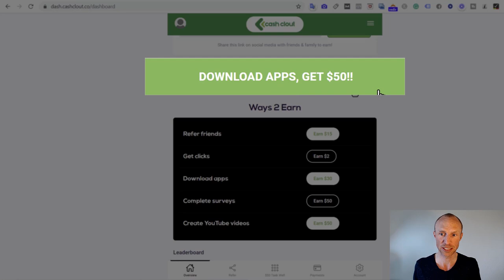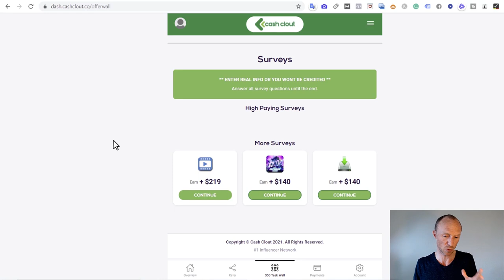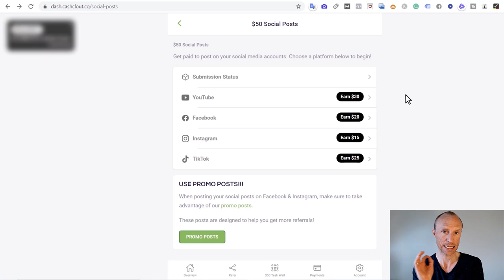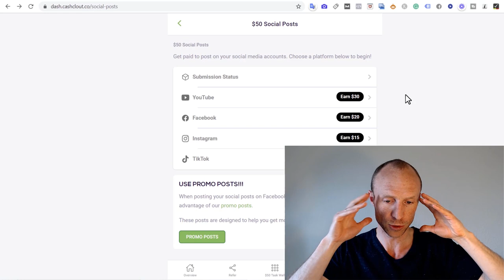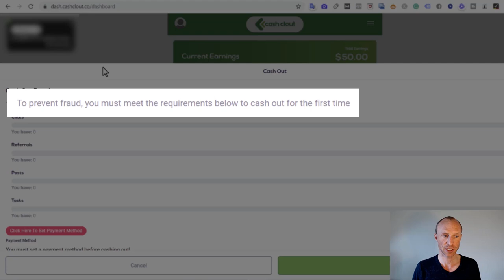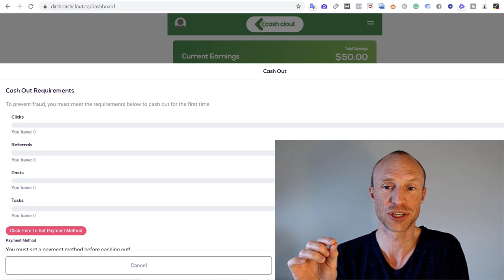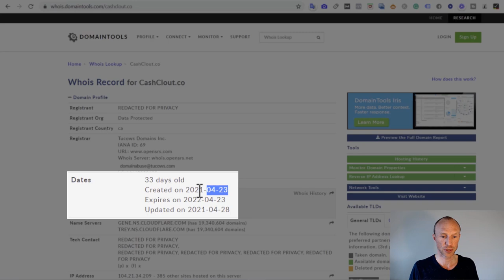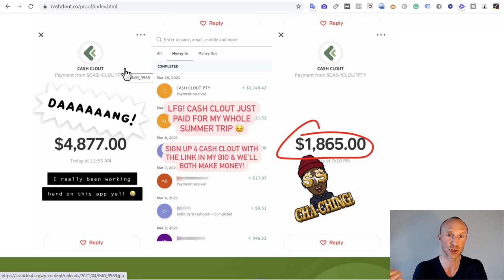Cash Clout Review – Really Big $$$ Easily? (Untold Details Revealed)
This Cash Clout review will give you an inside look and reveal the untold details you need to know before joining. See the best Get-Paid-To sites

Cash Clout claims you can make really big and easy money just by doing simple online tasks.

However, there are a lot of things you are not told, and you need to know exactly what to expect before joining.

This Cash Clout review and tutorial will give you an inside look and reveal everything you need to know.

First of all, you need to know that any site that claims to pay you this much for simple tasks is something you should be suspicious about.

In addition to this, the payout conditions are also a big red flag.

And most importantly, they use fake payment proof as I will show you in this video. And any site that uses fake payment proof is a site to stay away from, in my experience.

Therefore, you should NOT join Cash Clout, in my opinion. If you want to make some extra money online, you need to make sure to only use proven and trustworthy sites.

You can see a list of the best Get-Paid-To sites

0:00 Intro to Cash Clout
0:40 How to earn
3:00 Earn by promoting
4:58 Will you get paid
6:18 Fake payment proof revealed
8:09 Final verdict